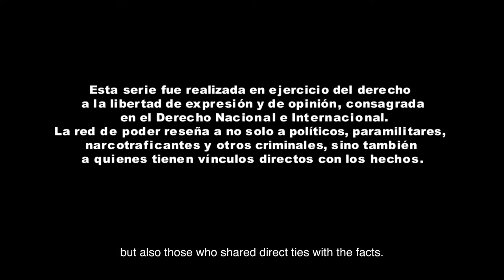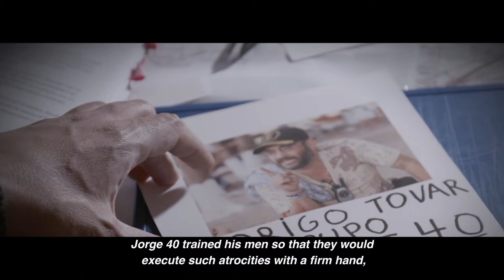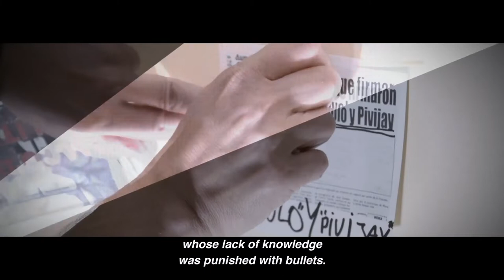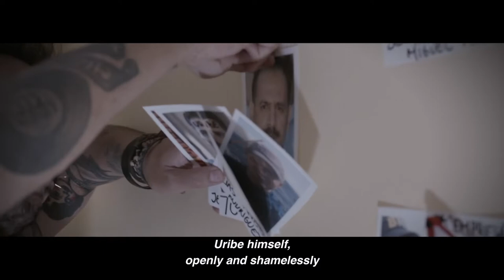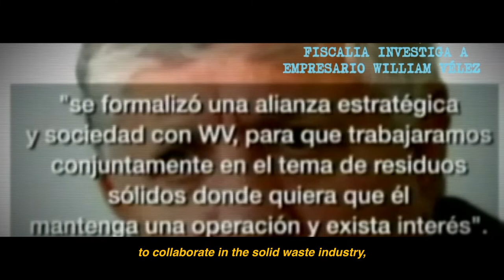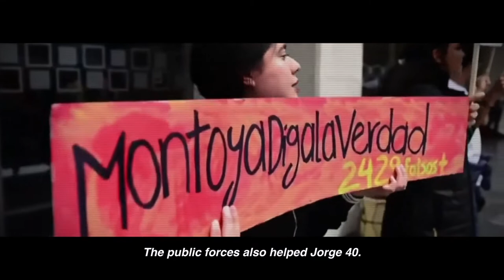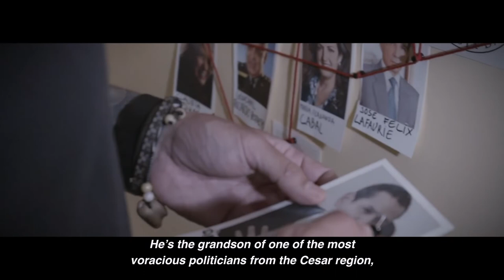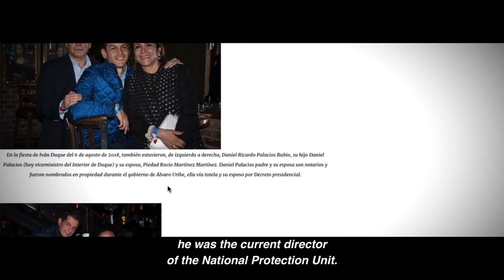Matarife "Señor Masacre" Season 2 - Chapter 7 : "The company"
Rights held by Matarife International Switzerland, governed by Swiss law.

Matarife's strings are tied to the bloodiest massacres in the country's history. While society is bleeding to death, the regime's political servants support the death apparatus of Congress.
Álvaro Uribe's sons, Tomás and Jerónimo, have intense friendships with paramilitaries and mafiosi.